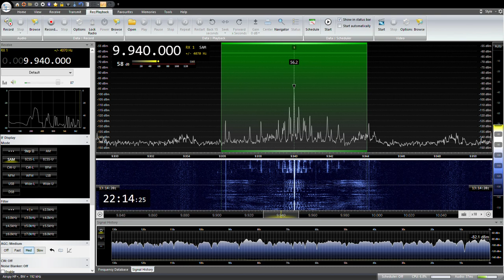9940KHz Radio Thailand Japanese 2023/ 01/ 08 22: 00 JST